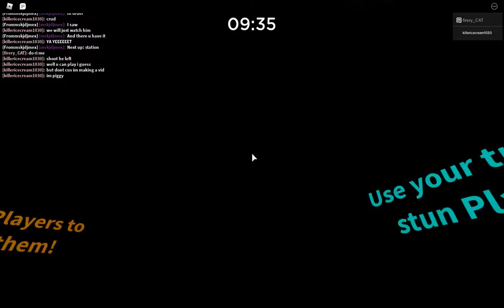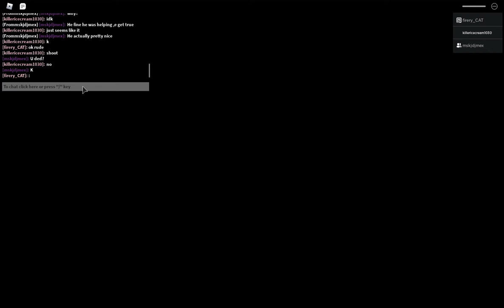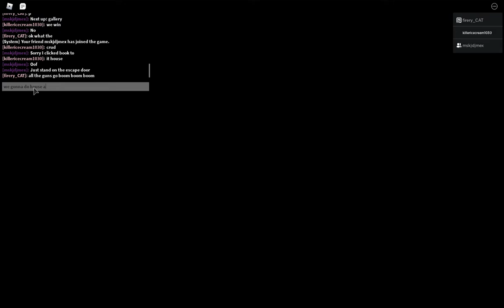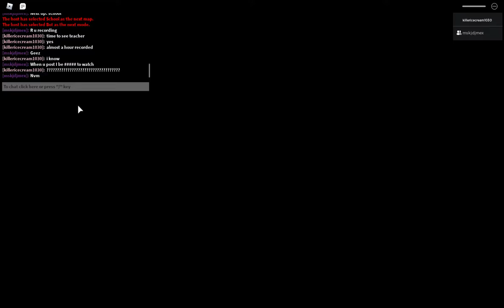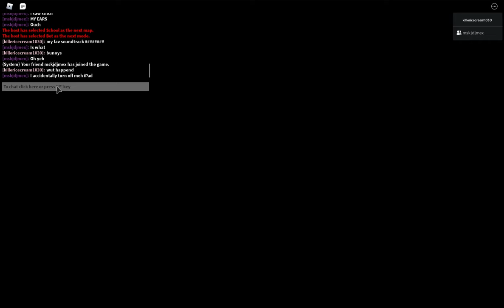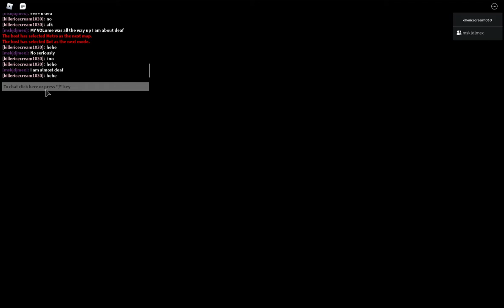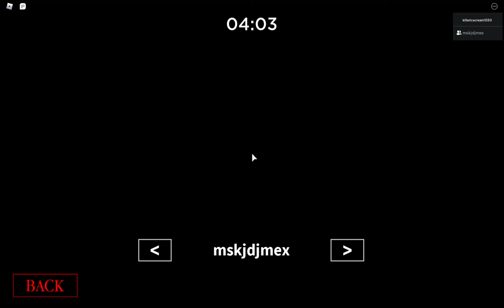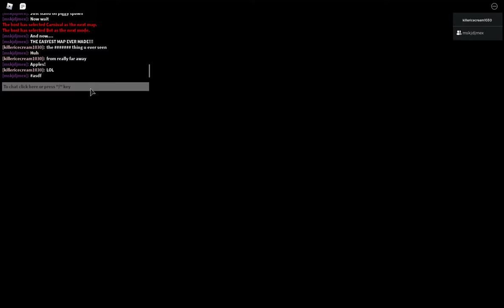Piggy chapters 1-9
we skipped chapter 6 because it is very hard